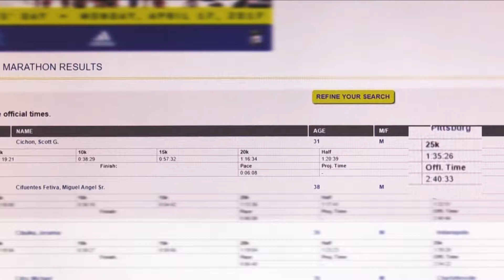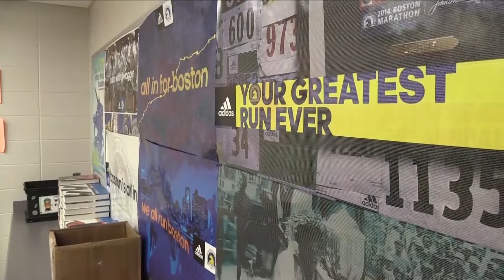Area Teacher Runs Boston Marathon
A package about Scott Cichon, a Pittsburg, KS math teacher who ran his 8th Boston Marathon in 2017, finishing in the top 200.